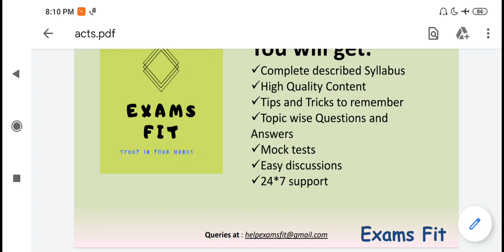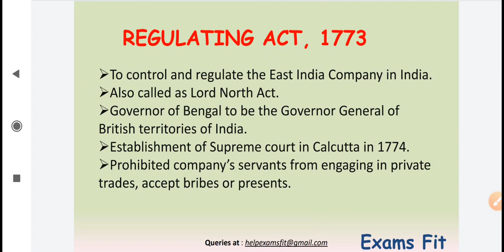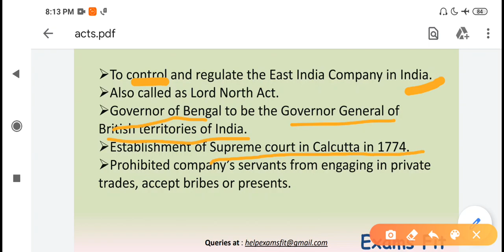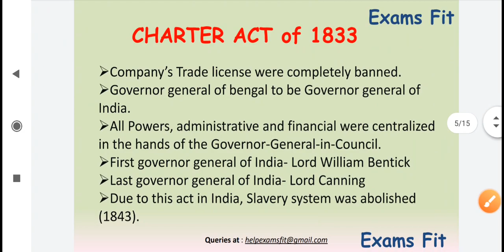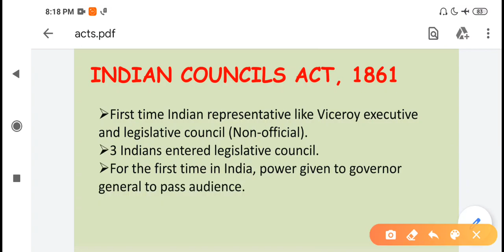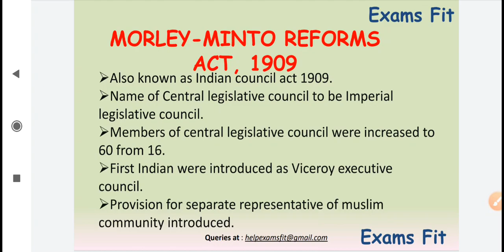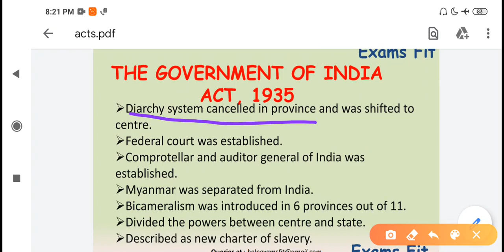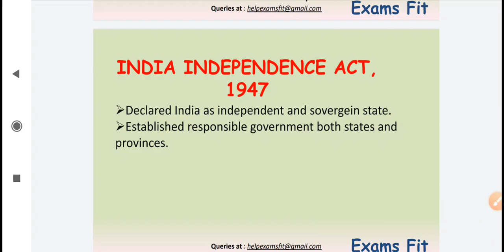Important Acts in Constitution | POLITY | for BPSC, UPPSC, UPSC & civil services | Hindi | English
In this video, learn about the acts of Constitutions of Polity. This is benificial for UPSC, BPSC, JPSC and other civil services.
This is made from a direct exam point of view, Acts of constitution for JPSC and other states PCS.